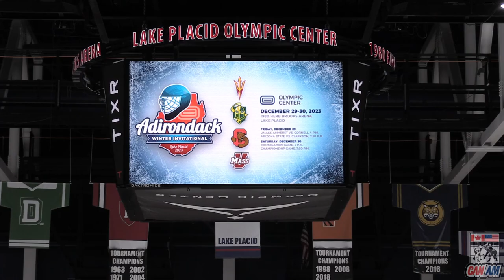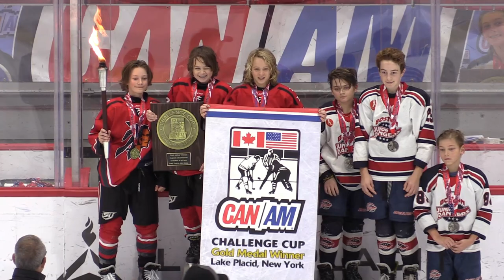NAGANO GOLD Connecticut Chiefs v Boston Jr Rangers 10 29 2023